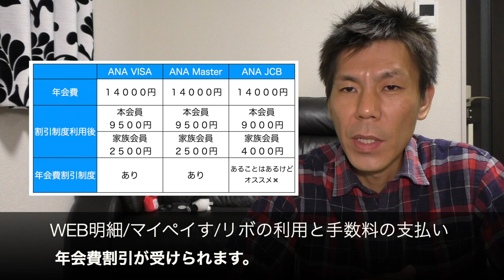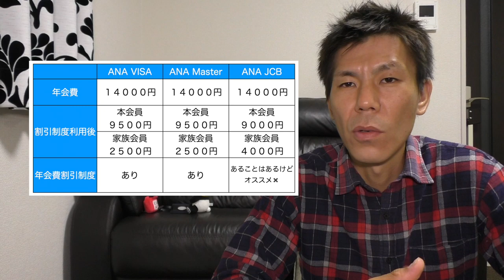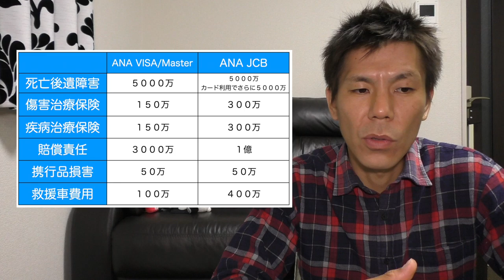【クレジットカード】ANAワイドゴールドカード国際ブランド比較！！いったいどれが１番オススメ!?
ANAワイドゴールドクレジットカードを国際ブランドで年会費、還元額、特徴で比較しました。これからSFC修行を狙っている方、とりあえずANAゴールドカードを発行検討している方、参考にして見て下さい。

目次

00:55 ３枚のクレジットカードの基本スペック
03:05 年会費
05:08 還元額
07:20 旅行保険の比較

・撮影機材